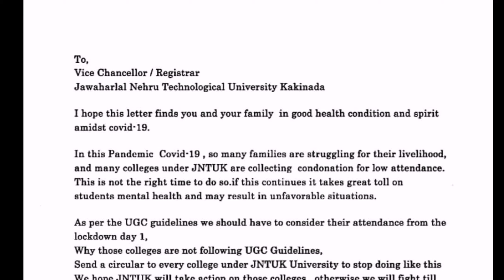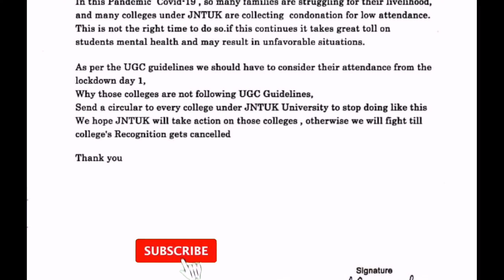JNTUK students need justice😡